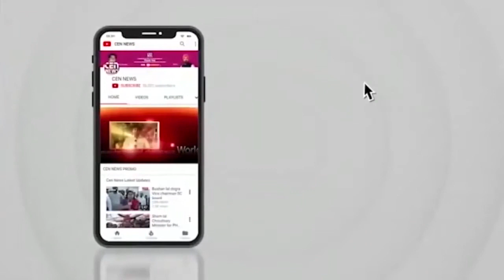आशिया स्पर्धेसाठी भारतीय संघात निवड झालेल्या 17 जिमनास्टिक खेळाडूंचा सत्कार करण्यात आला